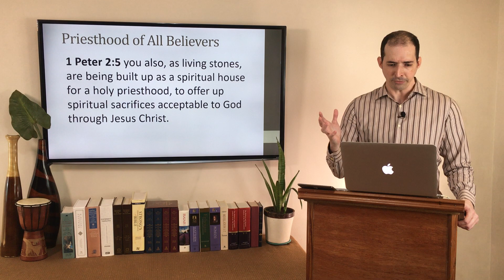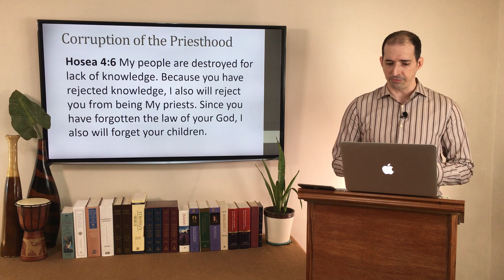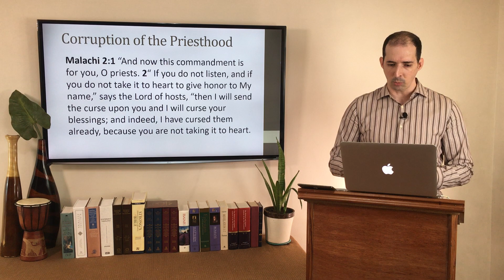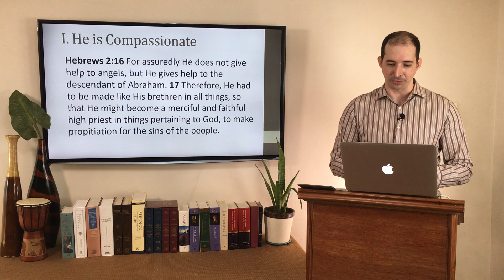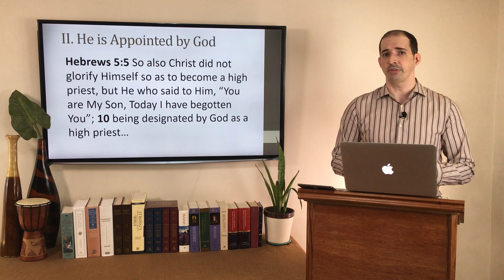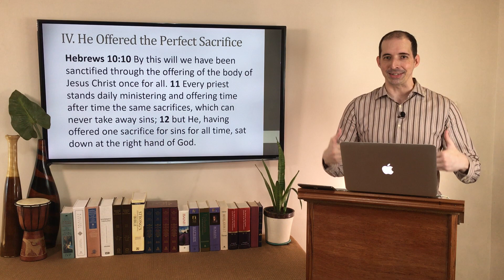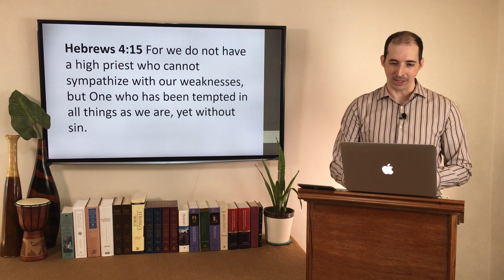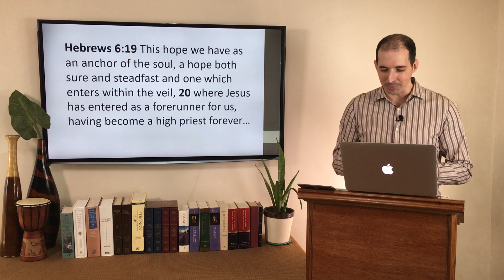UECM SUNDAY MESSAGE: Jesus: Our High Priest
Pastor Chad Dexter shares from Hebrews 4: 14-16 about the supreme and perfect priesthood of Jesus Christ.